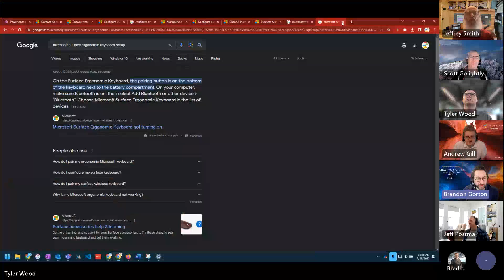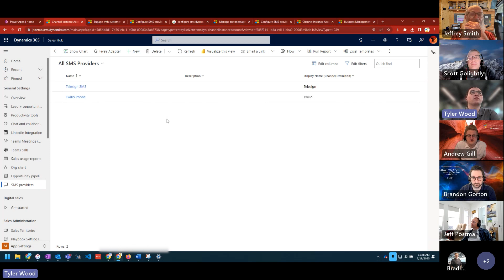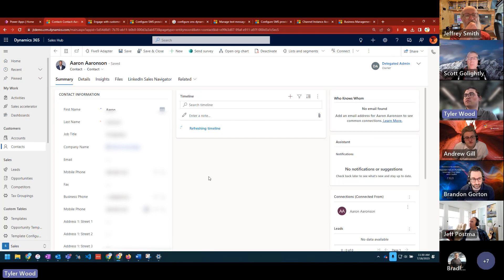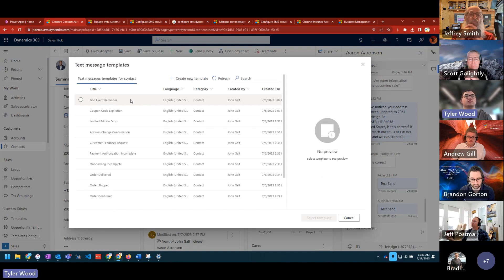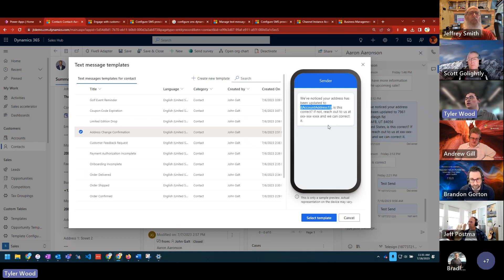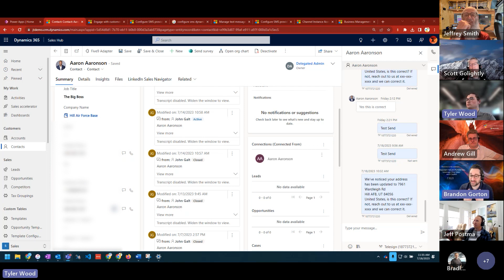How to Send SMS texts with Dynamics 365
Tyler Wood, Dynamics 365 Developer, covers how to send texts with Dynamics 365 Sales and other various tips and tricks.

JourneyTEAM is dedicated to helping customers achieve a competitive advantage by identifying the best Microsoft solutions and services that accommodate their business needs. JourneyTEAM provides consultation, training, and implementation in the United States, developing and deploying connected business technology solutions that help leading global companies across several industries, including Finance, Manufacturing, and Healthcare get to market faster and achieve continued success.

today to talk to a specialist or request a price estimate.